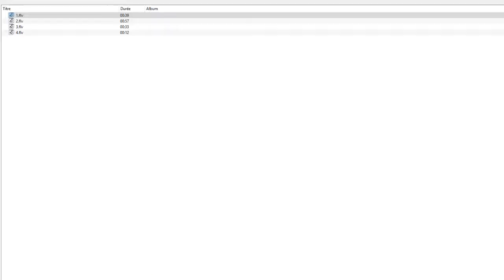3 carassins à la suissex!